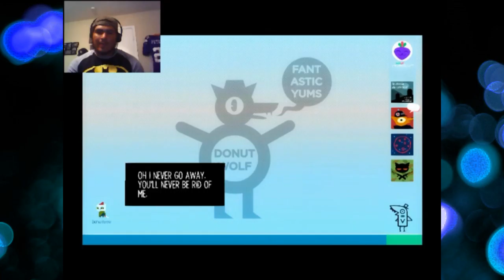Night In The Woods Ep. 14 - WHERE DID BEA GO!!!